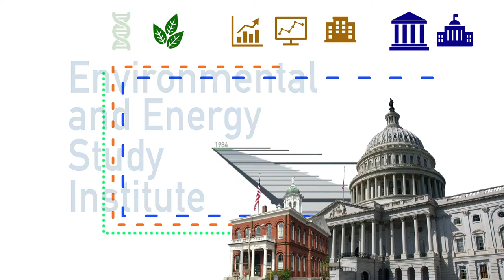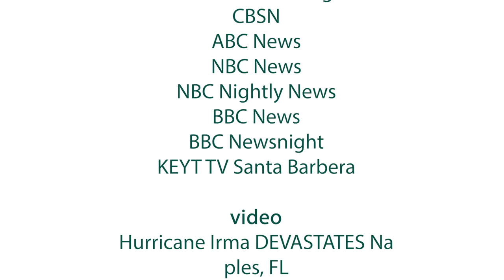About the Environmental and Energy Study Institute (EESI)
Founded in 1984 by a bipartisan group of members of Congress to inform the debate and decision-making on energy and environmental policies, the Environmental and Energy Study Institute (EESI) is a 501(c)(3) non-profit organization dedicated to promoting sustainable societies. Today, our mission is to advance science-based solutions for climate change, energy, and environmental challenges in order to achieve our vision of a sustainable, resilient, and equitable world.
EESI's work is focused on the full range of innovative policies that set us on a cleaner, more secure and sustainable energy path. EESI's strength lies in translating complicated subjects into compelling stories, case studies, and user-friendly materials for policymakers and the public. EESI serves as a trusted source of credible, non-partisan information on energy and environment solutions—both inside and outside the Beltway.